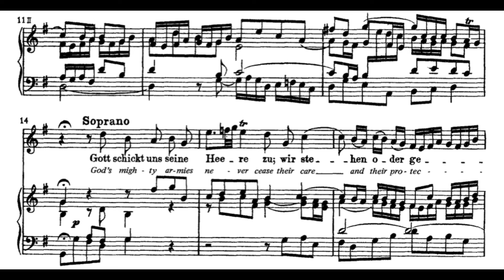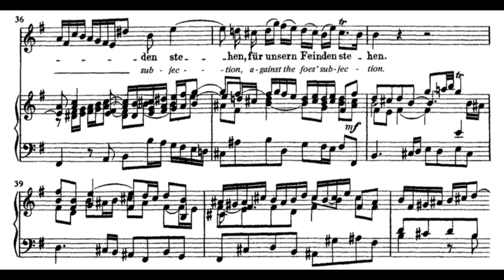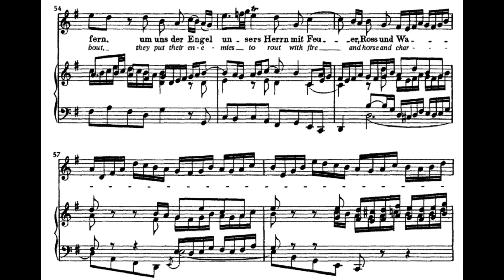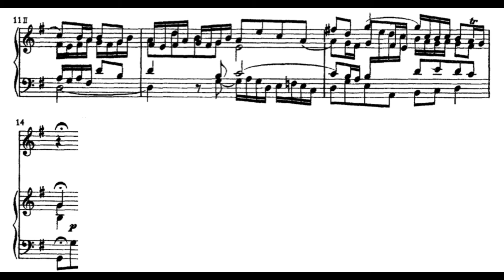Gott schickt uns Mahanaim zu (BWV 19 - J.S. Bach) Score Animation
Julia Doyle, soprano
J.S. Bach-Stiftung
Rudolf Lutz, cond.